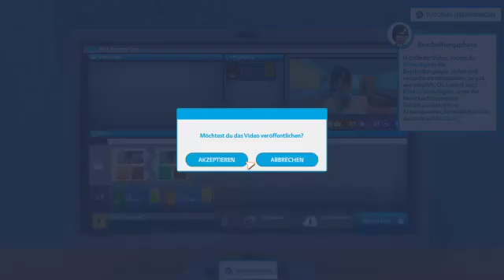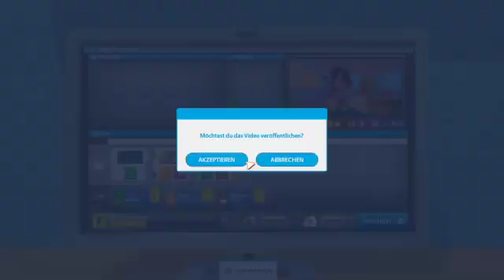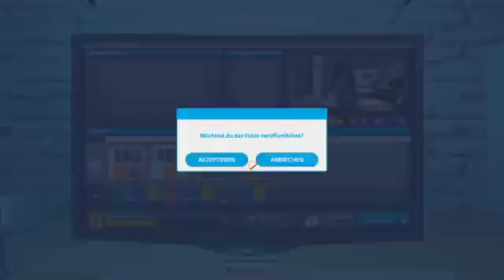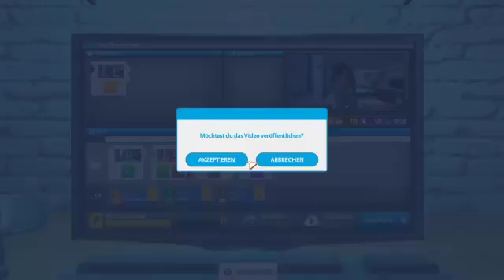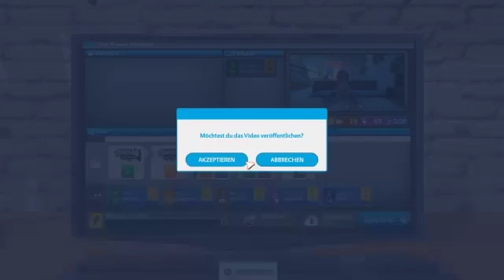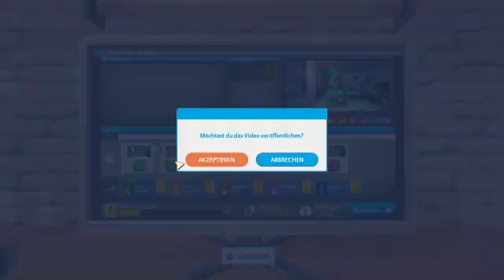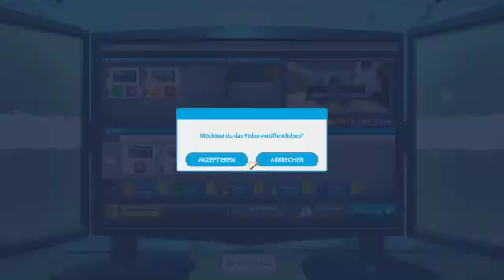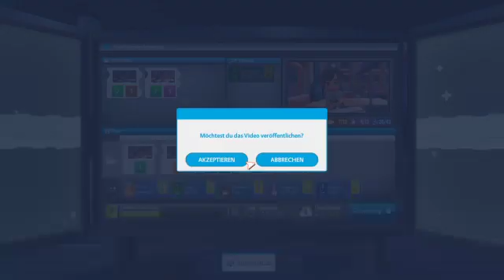lets play youtubers life omg part 3 german alles von vorn